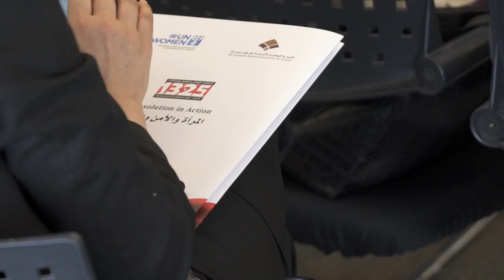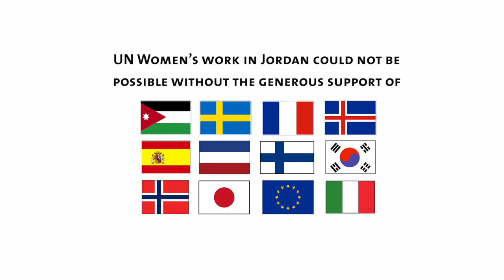UN Women Jordan: Our Transformative Changes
UN Women supports social cohesion through a resilience-based inclusive community development model. The unique contribution of UN Women stems from an integrated strategy that takes into consideration the critical links between humanitarian action and development efforts to sustain transformational changes in the lives of women and their communities.
Video by: UN Women/ Christopher Herwig